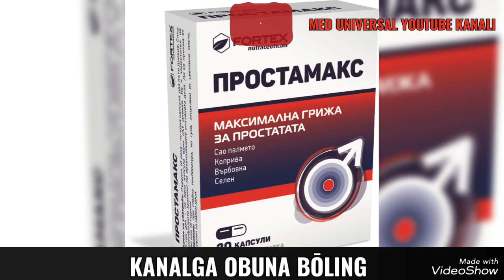PROSTAMAKS TABLETKASI HAQIDA MA'LUMOT. ПРОСТАМАКС ТАБЛЕТКАСИ ХАҚИДА МАЛУМОТ.